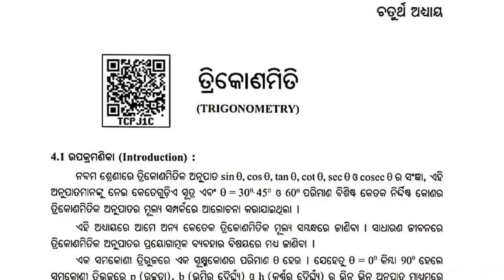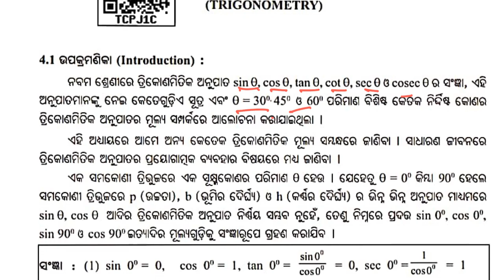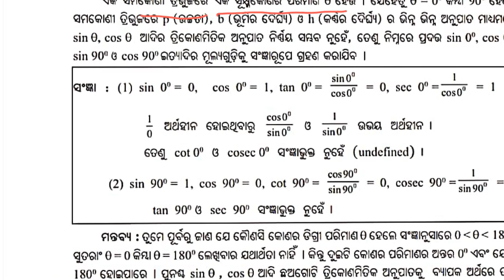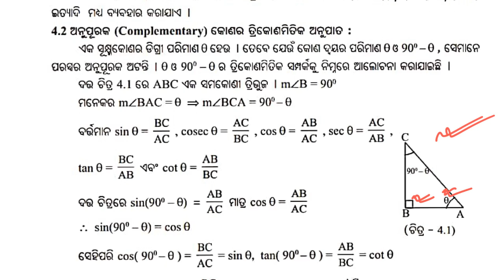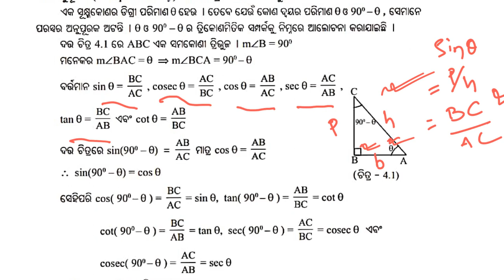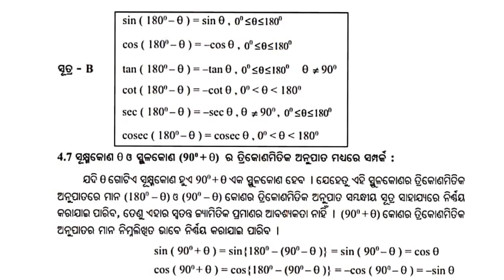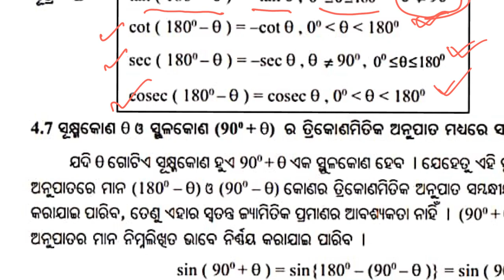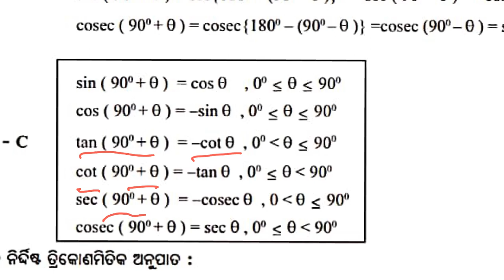CLASS-10 MATHEMATICS CLASS| class 10th | ତ୍ରିକୋଣମିତି | Trigonometry |IMPORTANT EXAMPLES| 4 - (a)